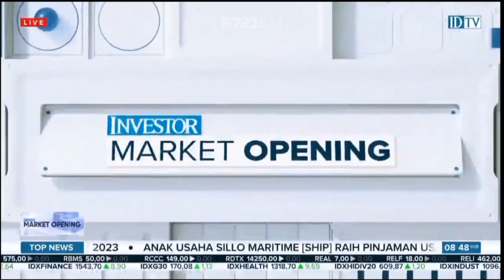OP Investor Market Opening IDTV (14/03/2024)